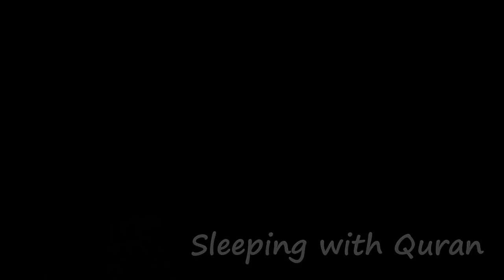Quran Meditation With Allah.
Healthy sleep has more to do with quality of rest than quantity of hours. Sleep meditations help create the inner conditions needed for a truly restful night. Because when we settle the mind, we rest the body — and that restfulness is what makes it easier to wind down and drift off.

Meditation may also:

increase melatonin (the sleep hormone)
increase serotonin (precursor of melatonin)
reduce heart rate
decrease blood pressure
activate parts of the brain that control sleep
Your body experiences similar changes in the early stages of sleep. As a result, meditation can promote sleep by initiating these changes.